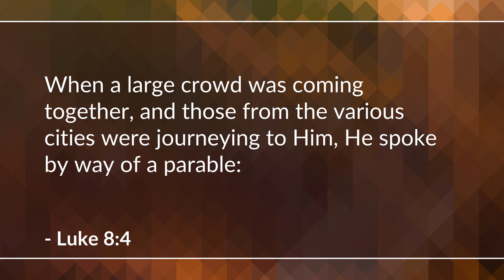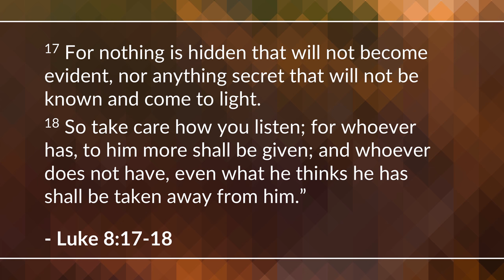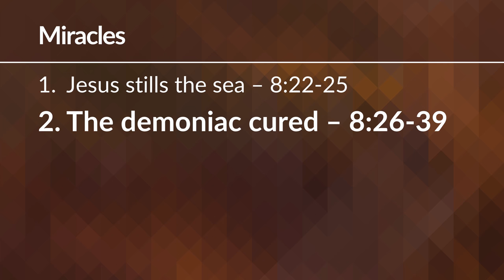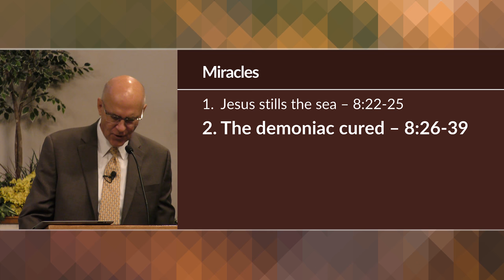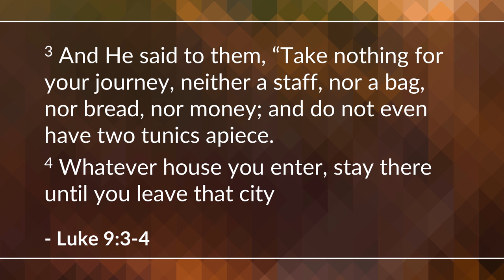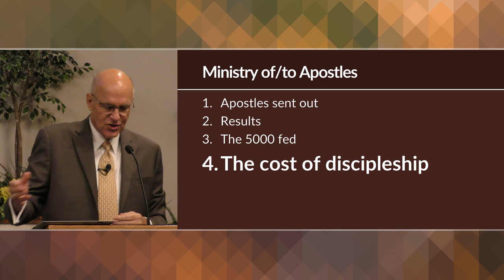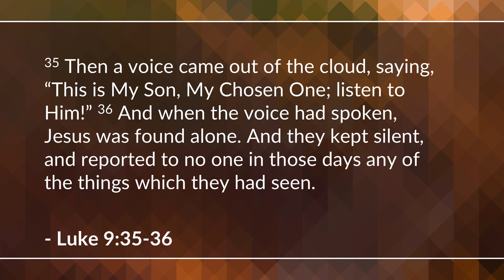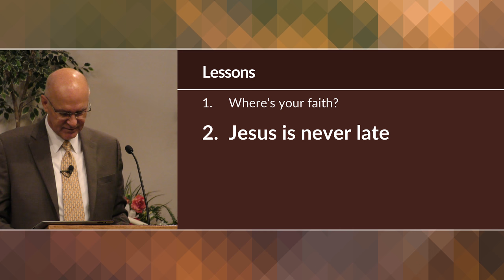Jesus in Galilee: Public Ministry Begins - Part 3 (Luke 8-9) | Mike Mazzalongo | BibleTalk.tv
In this final part of Jesus' ministry in Galilee, Luke continues to describe Jesus' miracles but adds a section explaining how He prepared and sent out disciples on their first missionary journey. (Luke 8:4-9:50)